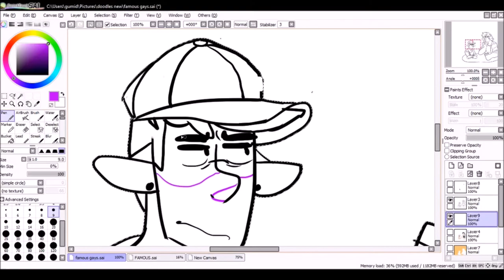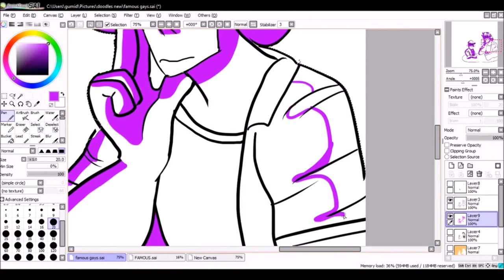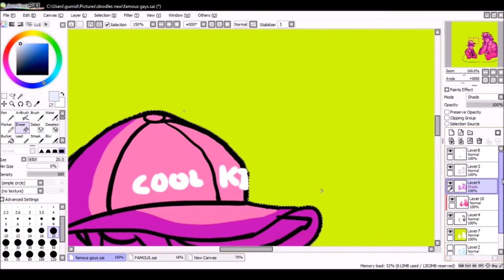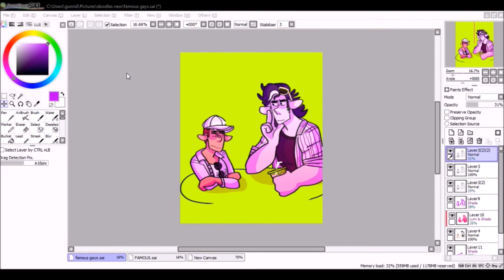[SPEEDPAINT 1] celebrity au: anchor + risotto (ocs)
im just trying these out for the first time  hAAaA

song: Cheap Sunglasses (RAC)